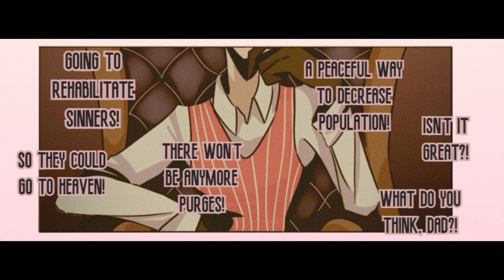Slice of hell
i do not own this comic the song and the artist if you want to watch the Hazbin hotel and helluva boss go to vivziepop channel and support her

my favorite ship in hazbin hotel

-Alastor x Charlie (Charlastor)
-Angel dust x Husk
-Vaggie x Angel dust
-Nifty x Husk

my favorite character in hazbin hotel and helluva boss

-Alastor
-Moxxie
-Loona
-Husk

credits to the right full owner